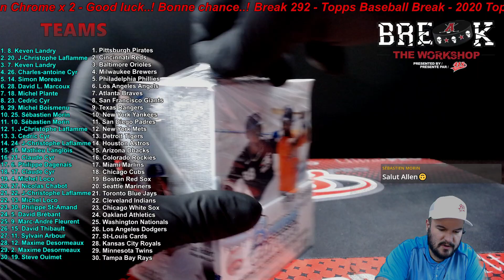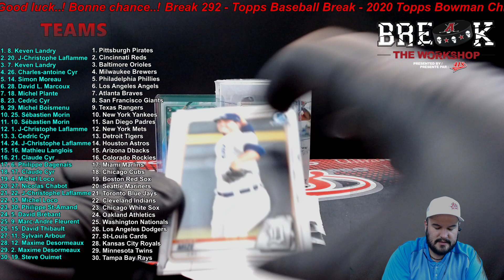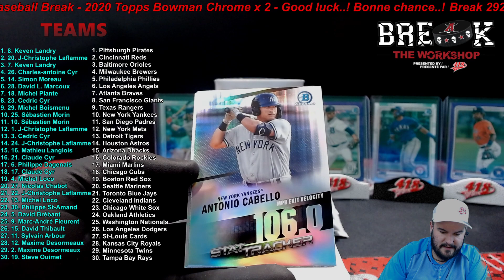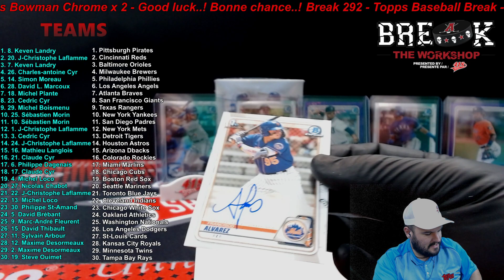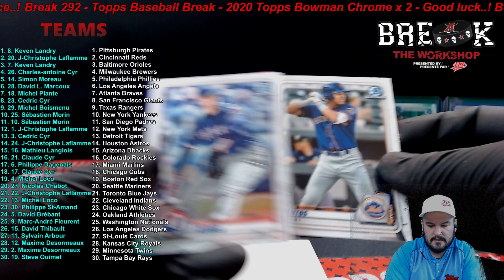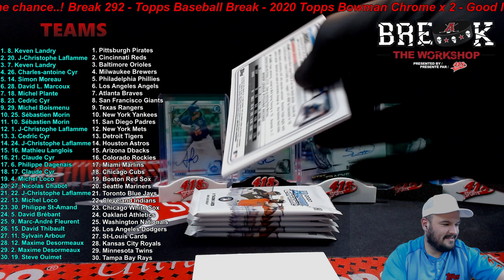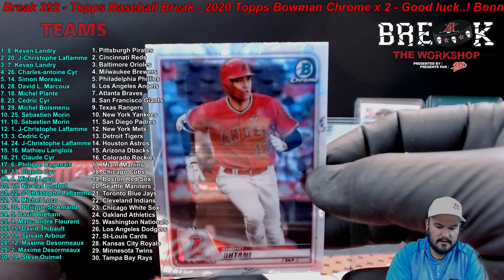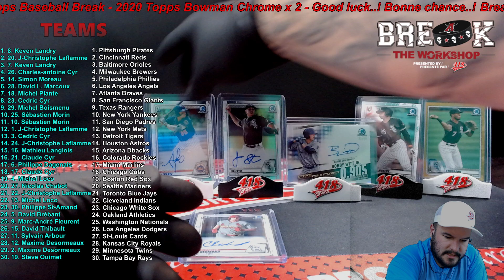Break 292 - 2020 Topps Baseball. 2 box. Bowman Chrome. Bobby Auto..!!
2020 - Bowman Chrome x2